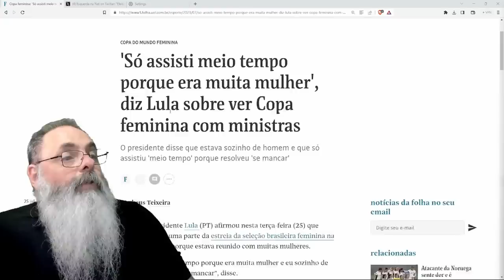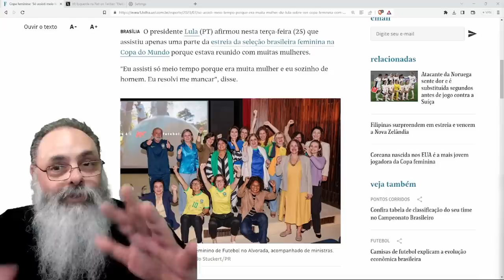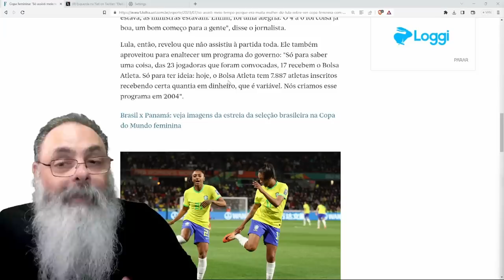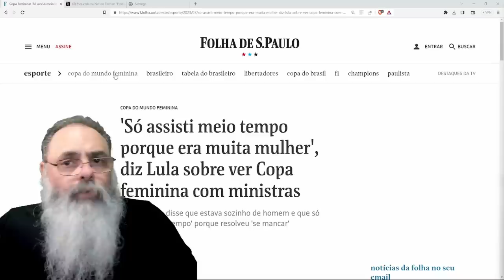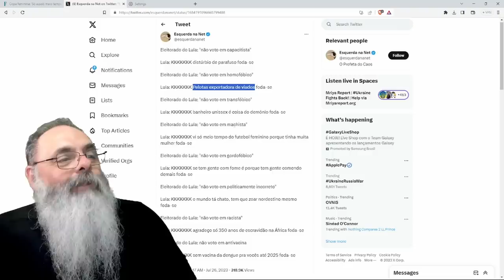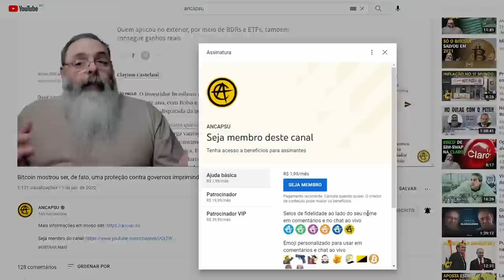LULA reune MINISTRAS para ASSISTIR o JOGO da SELEÇÃO, mas acaba ASSISTINDO só MEIO tempo de FUTEBOL